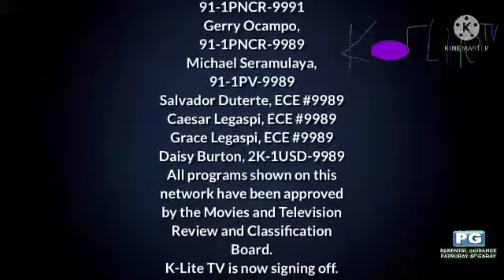K-Lite TV Sign Off August 17, 2021